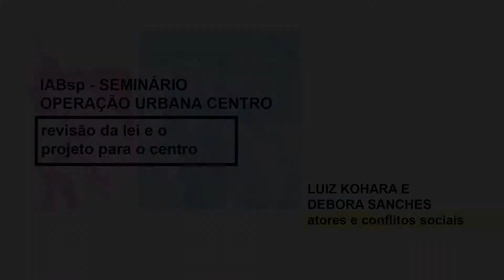seminário operação urbana centro: atores e conflitos sociais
A apresentação integra o Seminário Operação Urbana Centro: Revisão da Lei e o Projeto para o Centro, realizado pelo Instituto de Arquitetos do Brasil - Departamento São Paulo (IABsp).

Apresentação:
Luiz Kohara e Débora Sanches

Seminário Operação Urbana Centro: Revisão da Lei e o Projeto para o Centro

Debatedores - Mesa 1:
Henrique Frota
Kazuo Nakano
João Sette Whitaker
Luiz Kohara
Débora Sanches

Debatedores - Mesa 2:
Simone Gueresi
Simone Gatti
Guilherme Petrella
Taís Tsukumo
Herta Franco
Pablo Coquillat
Carmem Silva

Realizado em 9 de junho de 2017, na sede do Instituto de Arquitetos do Brasil - Departamento São Paulo (IABsp).